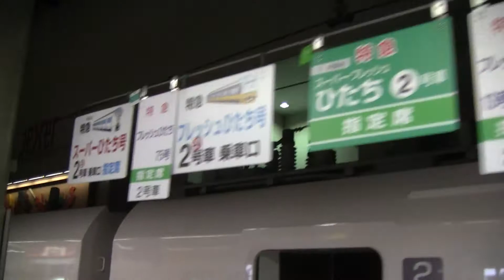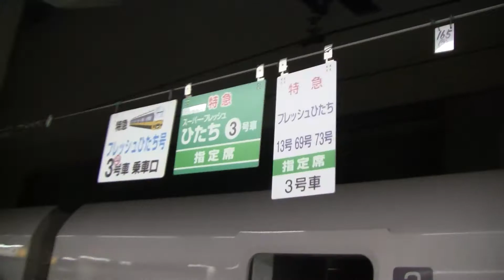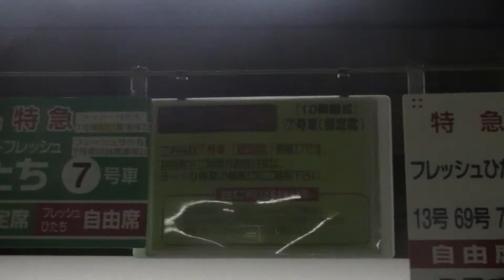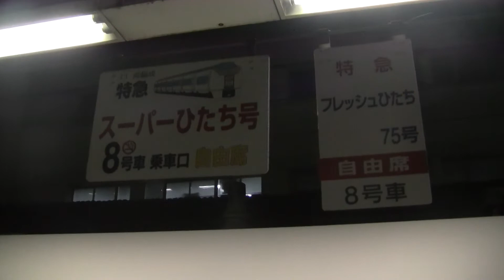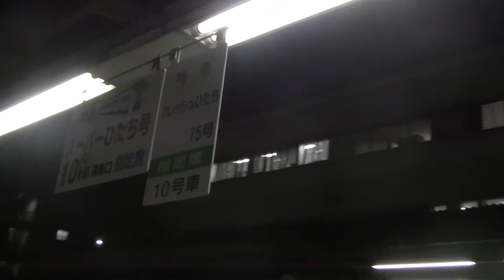20130315 JR上野駅特急ホームの吊り看板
2013年3月の全国ダイヤ改正を控え、常磐線特急の14両がなくなるため、上野駅特急ホームで乗車位置目標を表す吊り看板を撮影しました。